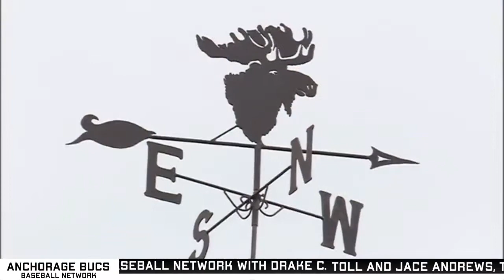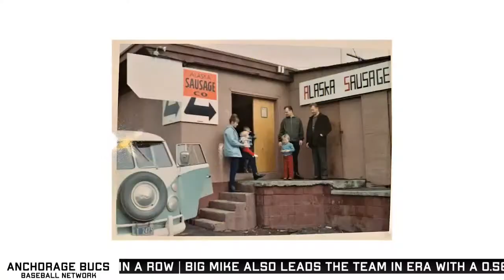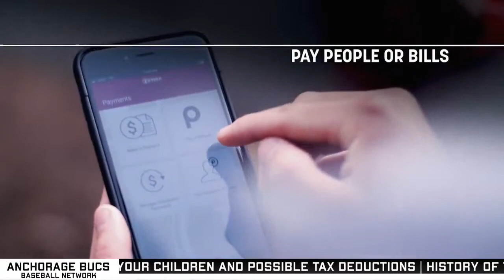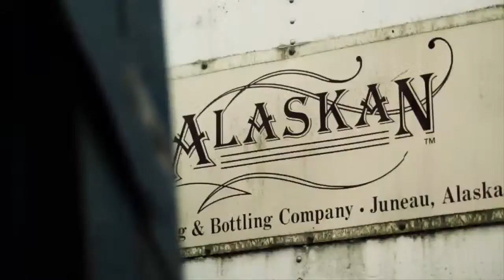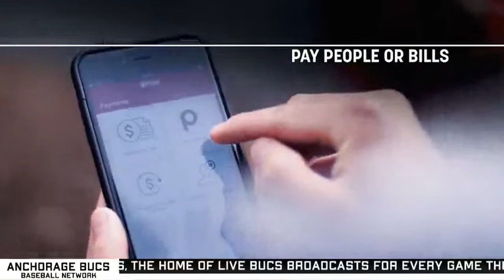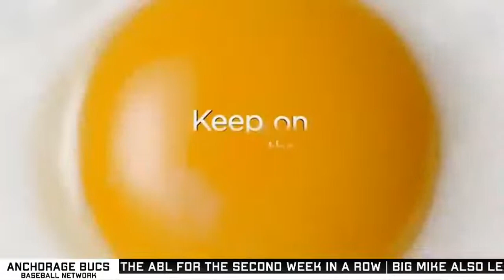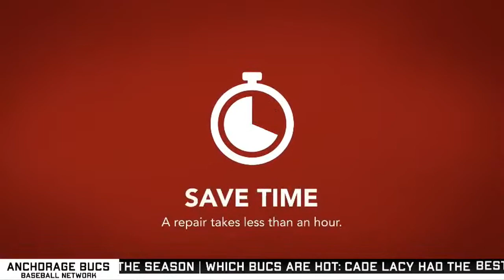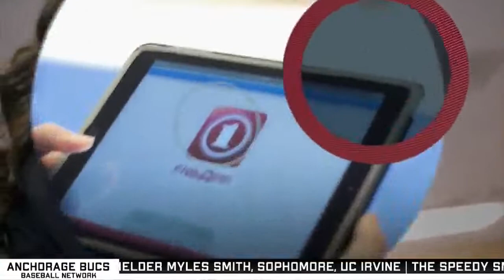LIVE ALASKA BASEBALL LEAGUE ROAD TRIP | Anchorage Bucs @ Peninsula Oilers | 6.23.23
Welcome to the official live broadcast of the Anchorage Bucs, your gateway to the thrilling world of baseball in the beautiful state of Alaska! Tune in to catch the thrills of the Alaska Baseball League, where the Anchorage Bucs take on some of the most talented teams in the region.

Led by the passionate and knowledgeable Voices of the Bucs, Drake C. Toll and Jace Andrews, our live broadcasts promise an immersive and action-packed experience for all baseball enthusiasts. Whether you're a die-hard Bucs fan or just love the game, you won't want to miss a moment of the exciting matchups, electrifying plays, and intense competition.

As the premier collegiate summer baseball league in Alaska, the Alaska Baseball League showcases exceptional talent from across the country. Our team, the Anchorage Bucs, is composed of top collegiate players who bring their skills and determination to the field, making every game a spectacle worth watching.

Are you Buc Wild? I'm Buc Wild.